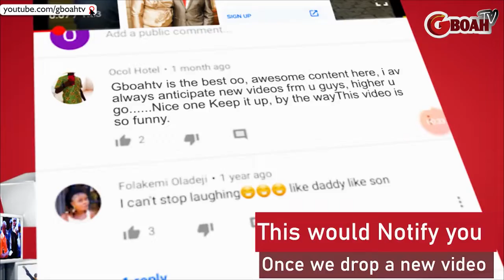Iya Rainbow,Mama Awero Shocks Everyone As They Dance For Ooni Of Ife &His Wife As Shina Peters Sings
Iya Rainbow,Mama Awero Shocks Everyone As They Dance For Ooni Of Ife & His Wife & Shina Peters Preform